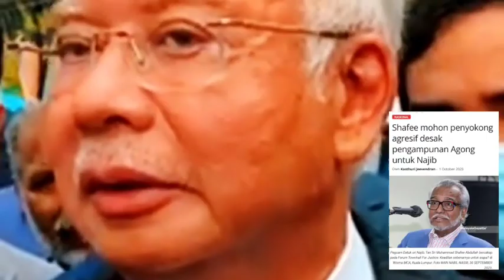PENGAMPUNAN PENUH NAJIB RAZAK 💥❔